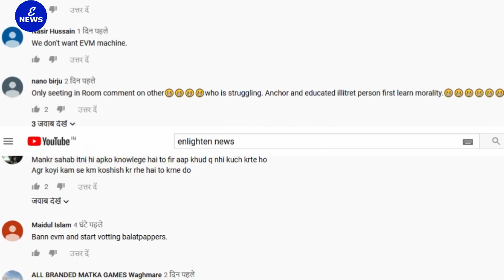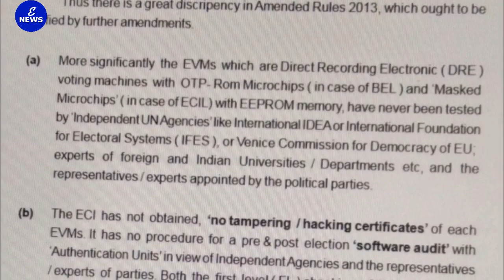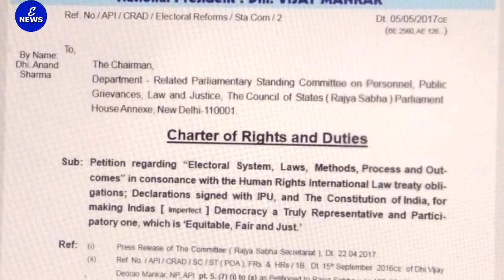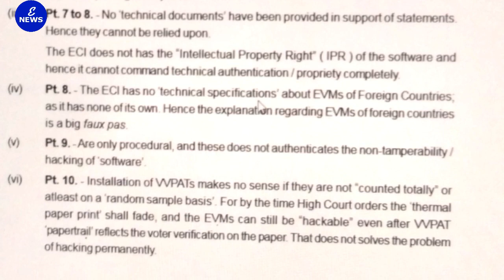EVM - संसद , लीगल हैकिंग और अंतर्राष्ट्रीय कानून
धी. विजय मानकर साहब द्वारा लिखित काॅस्मोहयुमेनिज्म अर्थात अनेक अंगो मग्गों की बुक आप इस लिंक पर क्लिक करके अमेजान के माध्यम से 95 रूपये आफर में खरीद सकते है।

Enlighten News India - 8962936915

About this Video :  ई न्यूज। ईवीएम को लेकर इन दिनों एक मुददा सोशल मीडिया पर काफी छाया हुआ है। जिसमें यह कहा जा रहा है कि आईसीजे में केस लगाकर ईवीएम को हटाया जा सकता है। लेकिन क्या वाकई में ऐसा करने से भारत में ईवीएम पर बैन लग जाएगा। कुछ ऐसे ही एक सवाल का बीते दिनों एपीआई के राष्ट्रीय अध्यक्ष विजय मानकर ने फेसबुक पर मार्गदर्शन किया। जिसमें उन्होने कहा था कि इंटरनेशनल लाॅ के तहत आईसीजे में किसी व्यक्ति या संस्था के केस पर ज्युरिकडिक्शन का प्रावधान नहीं है। इसे लेकर एनलाईटन न्यूज में एक रिपोर्ट भी दिखाई गयी थी।
जिसके बाद कुछ लोगों ने इस रिपोर्ट के बहाने एपीआई के राष्ट्रीय अध्यक्ष विजय मानकर के दवारा दिए गए जवाब पर असंतुष्टी जाहिर की है। हालांकि जो पढ़े लिखे लोग है या फिर जिन्होने यूएन चार्टर को पढ़ा है उन्हे यह अच्छी तरह मालूम है कि ईवीएम पर आईसीजे फैसला नहीं दे सकता है। फिर भी कुछ लोग बार-बार यह बताने का प्रयास कर रहे है कि ईवीएम पर आईसीजे ने केस स्वीकार कर लिया है या फिर यह भी कहा जा रहा है कि संयुक्त राष्ट्र का हयुमन राइटस कमीषन इस पर जल्द ही अपना फैसला देगा।
इसी को लेकर एक बार फिर हमने हयुमन राइटस और इंटरनेशनल लाॅ पर 2014 सेे 2018 के बीच 20 पीटीशन और 15 बिल बनाने वाले एपीआई के नेषनल प्रेसीडेंट विजय मानकर जी से चर्चा की। इस चर्चा में एनलाईटन न्यूज ने 28 सितंबर को एपीआई की केन्द्रीय स्तर की मीटिंग के पष्चात उनसे विषेश तौर पर इस बारे मंे जानने का प्रयास किया है। देखिये यह वीडियों।

आपको बता दे कि एपीआई के नेशनल प्रेसींडेंट विजय मानकर भारत के एकमात्र लीडर है जिन्होने हयुमन राइटस और इंटरनेशनल कानून के तहत 15 बिल भारत की पार्लियामेंट की दिए हैं। जिसमें ईवीएम के साथ ही 10 बिल भारत की संपूर्ण चुनावी व्यवस्था में सुधार से संबंधित है। तो वही भारतीय संविधान में इन्कार्पोरेट करने के लिए हयुमन राइटस के दो बिल और इंडिजीनियस राइटस के दो बिल है। हालांकि ये अलग बात है कि अभी तक उनकी पार्टी के पास कोई मेम्बर आॅफ पार्लियामेंट नहीं है। जिसके चलते इन बिलों पर कोई विषेश चर्चा संसद में नहीं हो पा रही है। फिर भी वे लगातार इन बिलों पर चर्चा कराने के लिए बीजेपी और कांग्रेस के सांसदों को छोड़ अन्य पार्टियों के सांसदों से संपर्क करने में लगे हुए है। ताकि ईवीएम के साथ ही इन बिलों के उपर चर्चा होकर वोटिंग के माध्यम से परिदृश्य स्पश्ट हो सके, कि कौन सी पार्टी लोकतंत्र में सही सुधारांे के पक्ष में है। इसीलिए विजय मानकर जी अपना नाम हटाकर इन बिलों को प्राईवेट मेंम्बर बिल के स्वरूप में किसी सांसद के माध्यम से इन्हे टेबल कराना चाहते है। और ऐसी अपील उन्होने सांसदों और जनता को भी की है।
साथ ही ईवीएम के लीगल हैकिंग की प्रक्रिया के लिए भी उन्होने देश के कम्प्यूटर साइंटिस्ट से विनंती की है। यह अपील एनलाइटन न्यूज के माध्यम से, फिर जनता को करने की उन्होने विनंती की है, के कोई भी कम्प्यूटर साइंटिस्ट एण्ड एनक्रिफटोंग्राफिक सेप्टीमेजर्स को जानकर यह काम करने की सम्मति दिखाता है तो वे जरूरी कानूनी अनुमति चुनाव आयोग या सुप्रीम कोर्ट से ले सकते है। इन दो प्रयासों के बाद ही आगे का वह प्रयास जिसे उन्होने पार्टी के वरिष्ठ लोगांे को बताया है उस पर काम करने का समय आएगा। हम एनलाइर्टन न्यूज के माध्यम से भी सभी दर्शकों एवं सुजान नागरिकांे से यह अपील करना चाहेंगे कि बिना सोचे समझे व्यक्तव्य करने के बजाय वे उपरोक्त कार्य में एपीआई की मदद करे जिससे ईवीएम ही नहीं बाकि मूलभूत बदलाव देश में लाए जा सके।